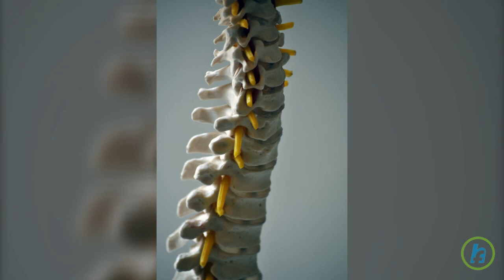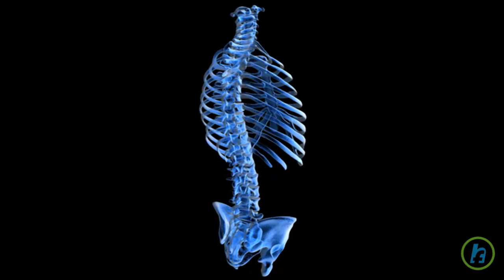Scolioza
Coloana vertebrală este una dintre cele mai importante părţi ale corpului. Nu numai că protejează măduva spinării, dar este structura întregului corp, permiţând statul în picioare şi îndoirea cu flexibilitate. Forma coloanei vertebrale este curbată "în formă de S", atunci când corpul este privit din lateral. În mod normal, privită din spate, coloana vertebrală arată dreaptă, dar, în cazul în care "forma de S" apare dintr-o parte în alta a corpului, ar putea fi un semn de scolioză. Scolioza are mai multe cauze. În adolescenţă, ea poate proveni de la creşterea rapidă în înaăltime. La adulţi, cauzele sale variază de la malformaţie genetică, paralizie la boli musculare sau degerături. Simptomele scoliozei depind de severitate, care poate fi măsurată printr-un unghi de deviatie de la curbura normală. În cazurile uşoare cu curbări de până la 40 de grade, simptomele pot fi deformări fizice, cum ar fi un umăr sau un sold mai mare decât celălalt. În cazurile severe, cu curbări mai mari de 40 de grade, simptomele pot include dureri, slăbiciune, amorţeală, dificultăţi la mers şi probleme digestive. În cazurile cele mai severe de curbări de peste 60 de grade, deformarea poate afecta zona pieptului, care ajunge la inimă şi produce probleme respiratorii. Există mai multe forme de tratament pentru scolioză, în funcţie de severitate. În cazurile uşoare, poate fi de ajutor încălţămintea specială sau terapia fizică. De asemenea sunt benefice inotul, strechingul şi exerciţiile de respiraţie. Chirurgia este recomandată numai în cazuri severe, in care boala cauzeaza dureri de nesuportat sau deformări fizice, sau în cazul în care sănătatea inimii şi a plămânilor sunt compromise. Chirurgia implică de obicei, insertii de metal, şuruburi, tije sau plăci pentru a îndrepta coloana vertebrală. Există mai multe complicaţii, care pot rezulta din intervenţiile chirurgicale şi de aceea trebuie discutat cu medical specialist.